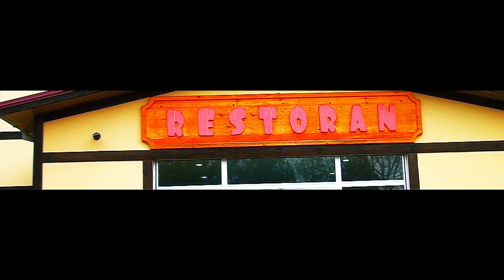Bala Kur Restoran 03 02 2019 Fuad Agayev Buta Media